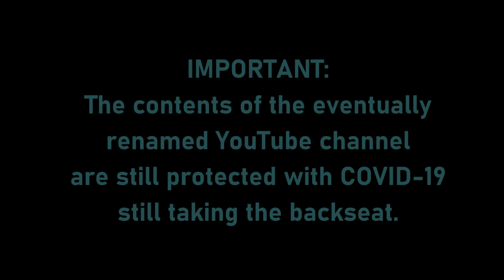[#1955] Don't Worry, We're Still COVID-protected. | Gamers University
[PLEASE REMAIN CALM: We're still protected from the Coronavirus pandemic.]
AS SONIC: (speaking French) Is it true? Are you okay?
AS AMY ROSE: (speaking English) Well of COURSE I AM OKAY!!! WHY, THANK YOU, SONIC!!!
(DJ Noir and Sonikku happily reunite to True and the Magic Kingdom intro (just one last time before re-protecting from COVID-19 and celebrating the "Canada Together" reunion).